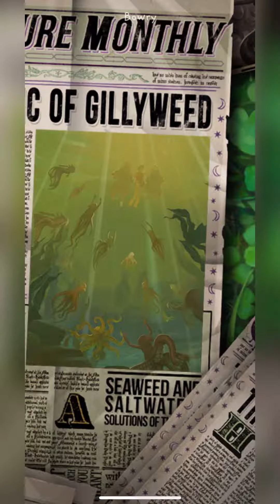Story of THE SECOND TASK || Harry Potter: Puzzles & Spells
- THE SECOND TASK -

ภารกิจที่สอง : แฮร์รี่ พอตเตอร์กับถ้วยอัคนี
Harry Potter and THE SECOND TASK